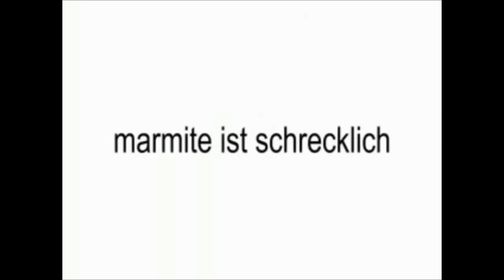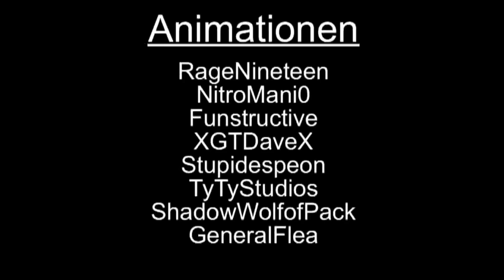asdf movie 1-9 deutsch/german (HD)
Hier viel Spaß mit dem sadf movie 1-9 . Ich hoffe es gefällt euch :)